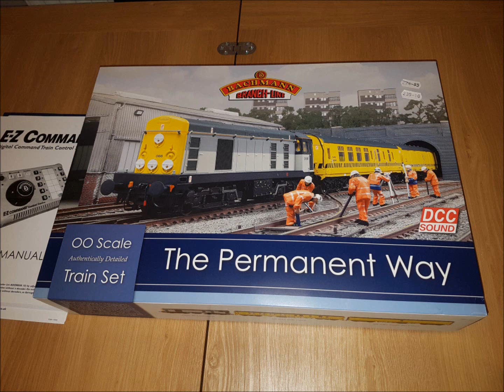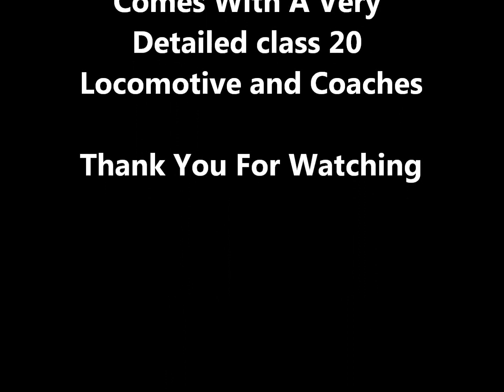Bachmann 00 Gauge Permanent Way Train Set DCC Sound Pt1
this is my unboxing and first testing of my new 00 gauge bachmann train set i will upload a video soon of the train running properly on my layout once ive sorted out a few problems i have on it